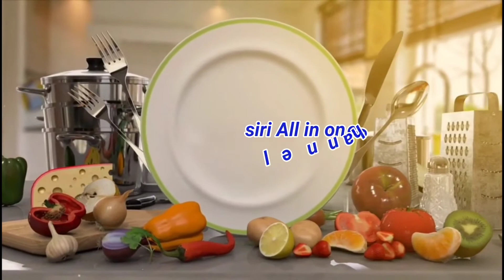Spicy sweet corn chat | Masala sweet corn || By siri's All in one official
Hey guys...

My self shirisha

Na channel  lo  giveaway  conduct chesuna ink giveaway 15 nuchi start aithudi ,so any one can interest  you can participate  and gifts ni  mi sontham chesukondi.. giveaway  rules  13 Oct ki cheputhanu ...

na channel lo  jewelry  collection  and sarees collections  uploads  chesuna best quality and thakuva rates unnai so pls vedio ni chudandi
for any details  ping me comment box or personally ping me in insta😊

below link

this is my insta account   ping  me in insta

                      or
Elegant_ collections wt app link 👇

pls watch   🙏🙏...

me siri...